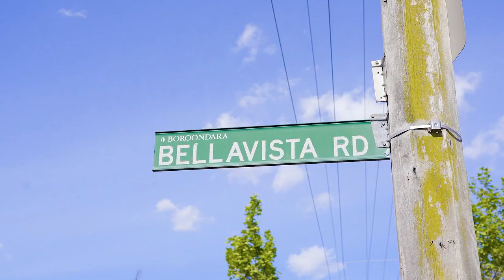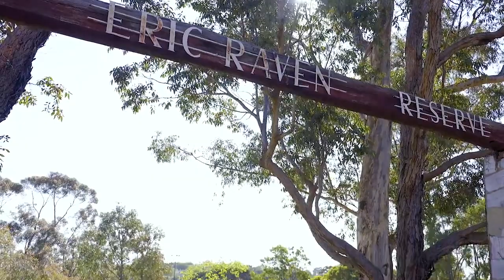115 High Street, Glen Iris | Belle Property Glen Iris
Resonating with the romance of yesteryear whilst catering for flexible family requirements, this Californian Bungalow is an impressive performer on the edge of Ashburton Village. Preserving its pretty attic-style profile on the picketed corner of Bellavista Rd, you'd never imagine this lovely home would feature 4 bedroom/3 bathroom plus self contained studio accommodation moving through a surprising floorplan of traditionally beautiful fireside rooms adorned with heartwarming era character into sun-flooded modern areas offering an easy indoor/outdoor transition. An immaculate Euro/granite kitchen and meals area journeys northwards through bi-folding doors to a covered entertainment terrace and picturesque gardens where a separate studio/5th bedroom is fully-contained with kitchen and bathroom creating bonuses for teens, guest's, family visits or for privately working from home. There are 3 bedrooms on ground level (main with stunning dual-access ensuite featuring a slipper bath) alongside a study area and bathroom whilst upstairs a 4th bedroom enjoys its own private retreat, walk-in-robes and ensuite. Captivating from start to finish, this outstanding home includes leadlight features, solid hardwood floors, laundry, huge attic storage, ducted heating, air-conditioners, workshop and double garage. Zoned for popular Glen Iris Primary School and easily accessing exceptional private schools via nearby trams and Glen Iris and Ashburton trains, this home is also close to Gardiner's Creek parklands, bike trails and freeway access.